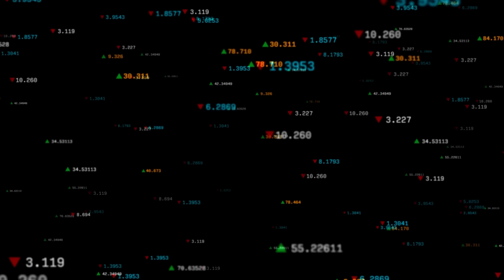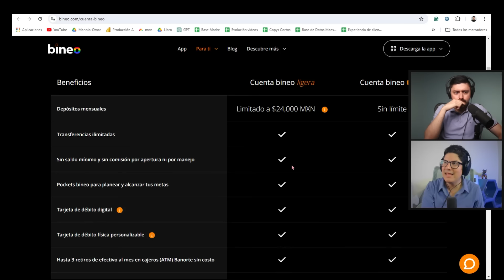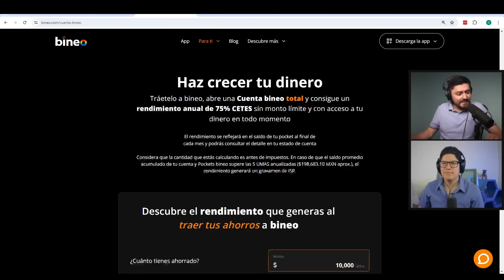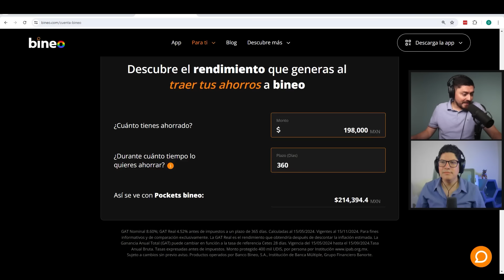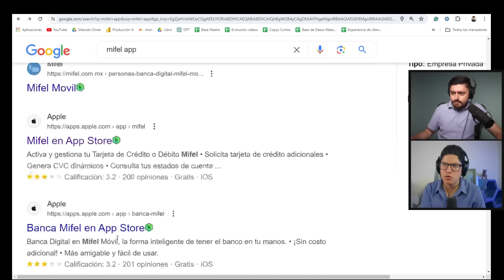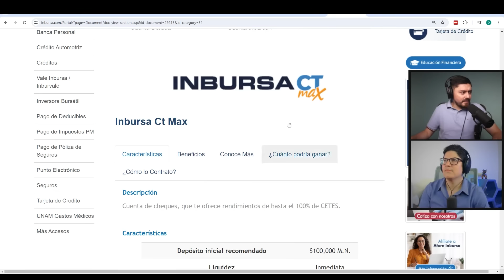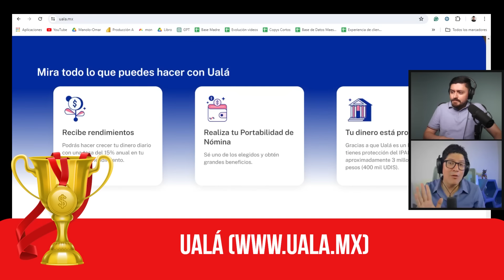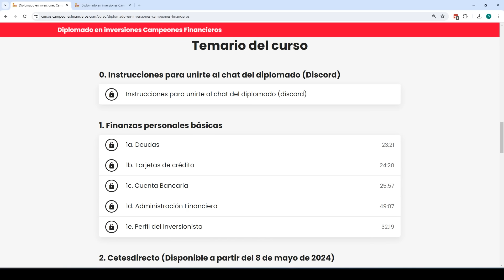Encontramos las mejores CUENTAS A LA VISTA que ofrecen atractivos pagos #312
Manolo y Omar encentran y analizan algunos bancos que ofrecen cuentas a la vista con pagos atractivos, descubre cuáles son y decide cuál de estas cuentas te conviene mejor.

00:00 Intro
01:19 La inflación
02:07 Bineo
03:38 Bineo vs Cetesdirecto
06:09 La nota de aclaración en Bineo
07:48 Bineo Pocket
09:38 ¿Por qué Banorte ofrece diferentes productos a otros clientes?
11:51 Opinión de Omar
12:29 Las letras chiquitas
13:54 Banca Mifel
17:04 Su app
17:56 App de Bineo vs Banorte
19:38 El seguro
20:52 Inbursa CT Max
25:17 El caso de Dinn
25:45 Ualá
27:05 Para qué dedicar estas opciones
27:57 Conclusiones